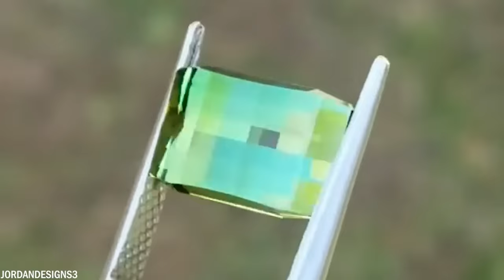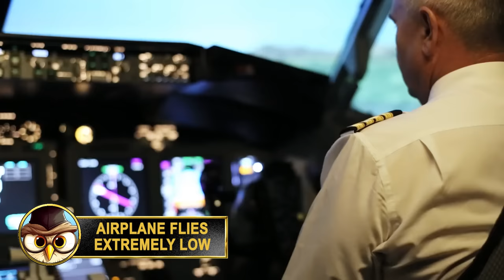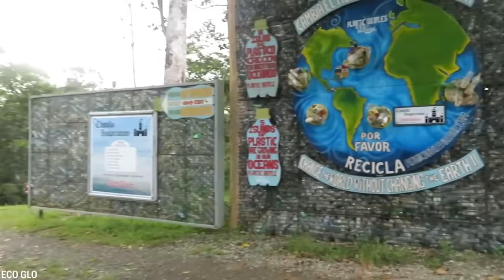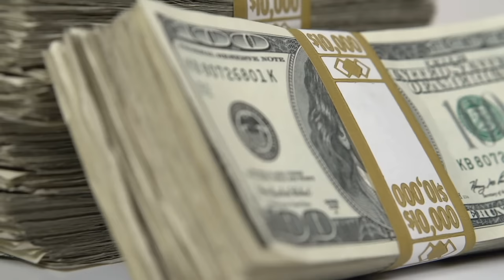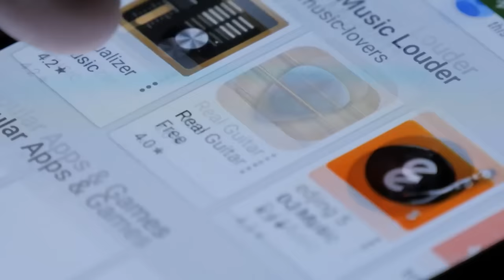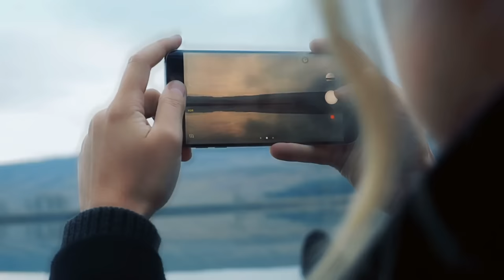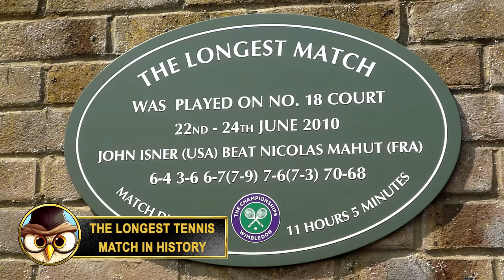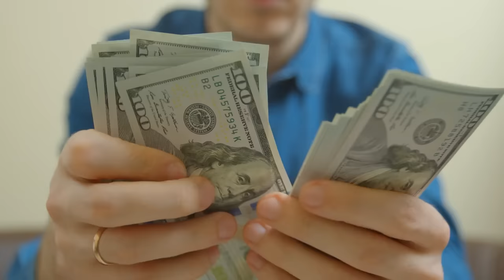100 Moments You Wouldn’t Believe If Not Filmed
100 Moments You Wouldn’t Believe If Not Filmed. Nowadays it is impossible to imagine life without the camera and we capture just about everything in our lives. So grab some food and drink and have fun watching these UNBELIEVABLE moments that you wouldn't believe if they weren't captured on camera.